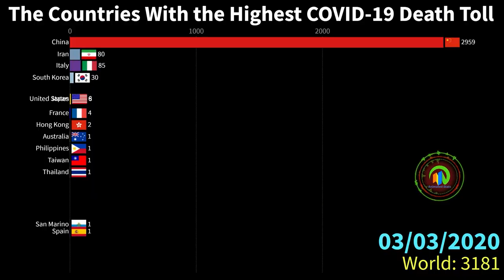fast paced documentary - client work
edited by aali leghari